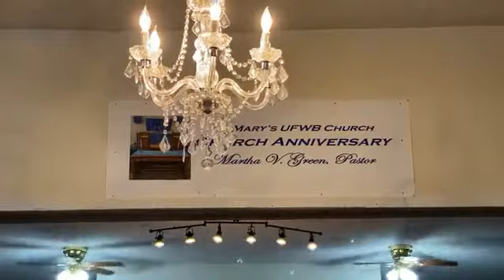Morning Service 6-27-2021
Pastor Gershom Bey

Scripture: Genesis 7:21-24; 8:1,8,11; 9:8,13

Subject: “This Storm is Over!”